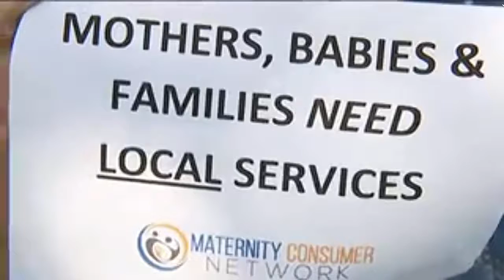Palaszczuk Govt announces expert taskforce to review maternity services across Queensland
12/08/2018 RDAQ president Neil Beaton said the body welcomed the government summit looking at access to maternity services in bush communities.